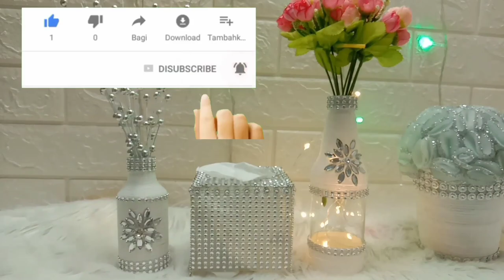11 Bottle Craft Ideas || 11 Ide Untuk Dekorasi Botol yang mudah di lakukan sendiri di rumah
11 Bottle Craft Ideas || 11 Ide Untuk Dekorasi Botol yang mudah di lakukan sendiri di rumah